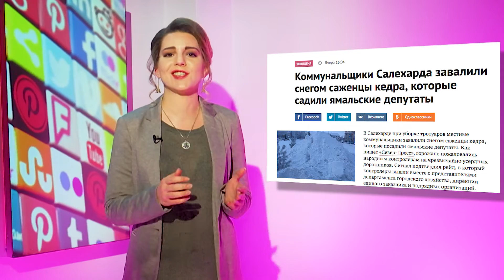Ноябрьск в соцсетях от 29.11.18